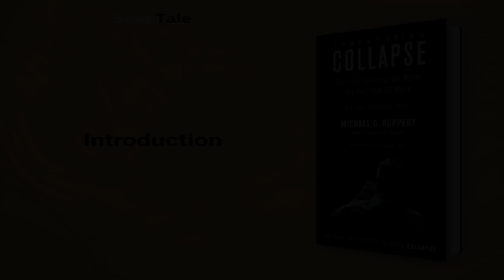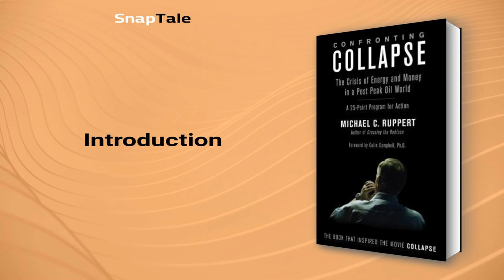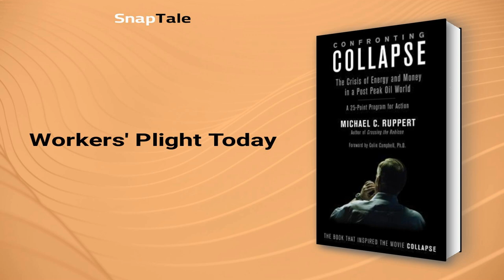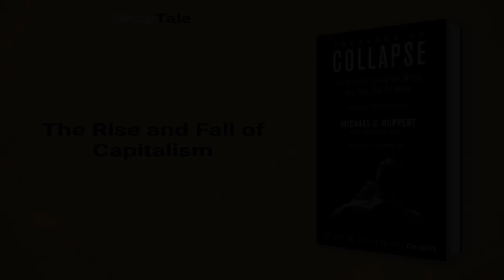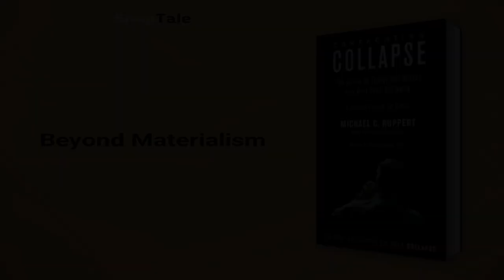Confronting Collapse by Michael C. Ruppert: 10 Minute Summary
*BOOK SUMMARY*

TITLE - Confronting Collapse: The Crisis of Energy and Money in a Post Peak Oil World: A 25-Point Program for Action

AUTHOR - Michael C. Ruppert

DESCRIPTION:
📖 In Confronting Collapse, Michael C. Ruppert delves into the economic and environmental implications of the world's energy crisis, arguing that we're on the brink of complete collapse. This gut-wrenching truth is paired with a 25-point plan of action, offering a glimmer of hope in the face of a bleak reality.

TIMESTAMPS:
⌚ 00:00 Introduction
⌚ 01:18 The Limitations of Capitalism
⌚ 01:40 Poverty and Capitalism
⌚ 02:29 Workers' Plight Today
⌚ 03:39 The Business Cycle
⌚ 04:23 The Myths of American Capitalism
⌚ 05:10 The Rise and Fall of Capitalism
⌚ 05:55 The Intersection of Politics and Business
⌚ 06:46 Capitalism and Long-Term Planning
⌚ 07:24 The Dark Side of American Capitalism
⌚ 08:02 The Cost of Unlimited GDP Growth
⌚ 08:44 Beyond Materialism
⌚ 09:16 Final Recap